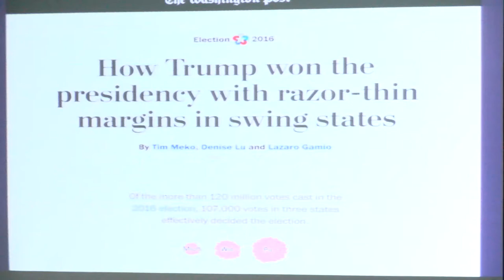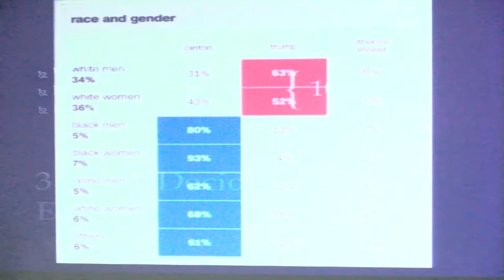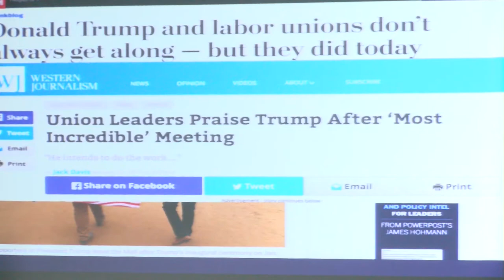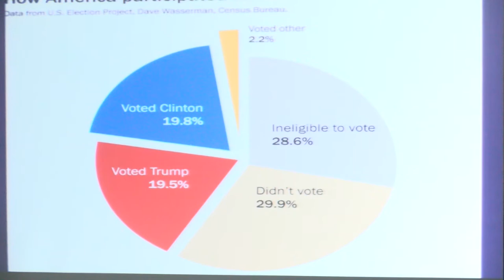Impactos da eleição de Trump para a América Latina e o Brasil | Painel 3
No dia 29 de março, a Fundação Perseu Abramo (FPA), o Grupo de Reflexão sobre Relações Internacionais (GR-RI),  o Instituto Nacional de Ciência e Tecnologia para Estudos sobre os Estados Unidos (INCT-INEU) e a Fundação Friedrich Ebert - Brasil (FES) realizaram o seminário “Impactos da Eleição de Trump para a América Latina e o Brasil”.

À atividade, coube analisar e discutir os possíveis impactos nas relações entre os EUA e América Latina – com foco no Brasil – da política externa e das medidas implementadas pelo governo de Donald Trump, além de avaliar os reflexos dessas políticas na ordem econômica e geopolítica internacional e suas consequências para a região.

O terceiro e último painel do dia discutiu migrações e trabalho. Participaram do debate Ana Avendaño, da Federação Americana do Trabalho e Congresso de Organizações Industriais (AFL-CIO); Deisy Ventura, professora da Universidade de São Paulo (USP); Kjeld Jakobsen, consultor em cooperação e relações internacionais; e Rubens Diniz, membro do Conselho Curador da Fundação Maurício Grabois, coordenando o debate.